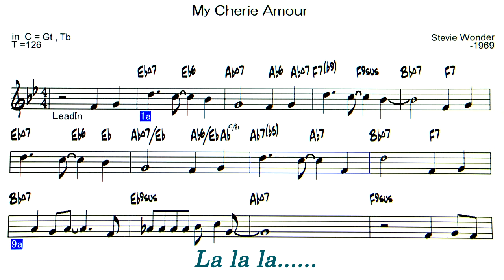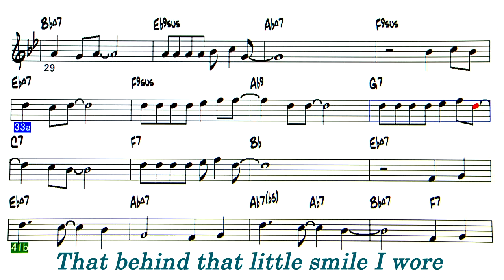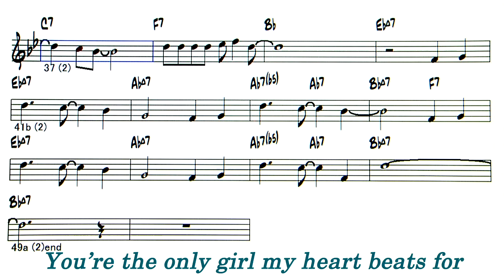My Cherie Amour - Stevie Wonder - Reference sound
My Cherie Amour ( by Stevie Wonder - 1969 ）
◎Upload list